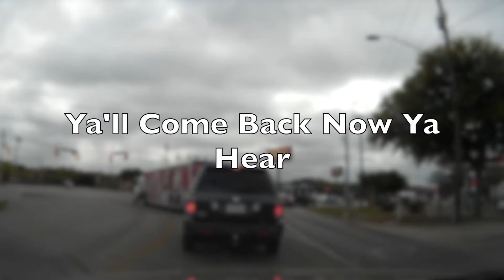Doing YouTube Is Hard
From trying to get views and subscribers, it just feels impossible.  And just some random chit chat.